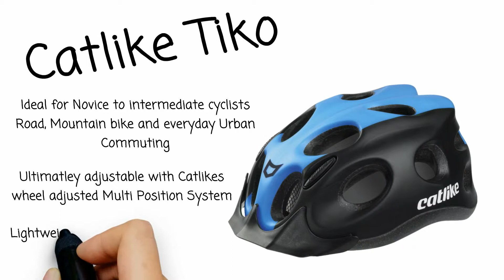Catlike Tiko Helmet Review Round Up